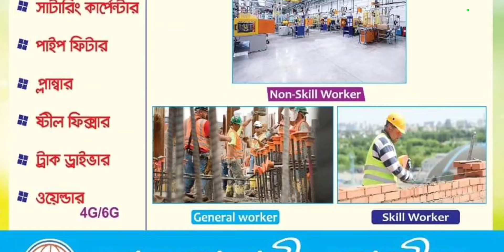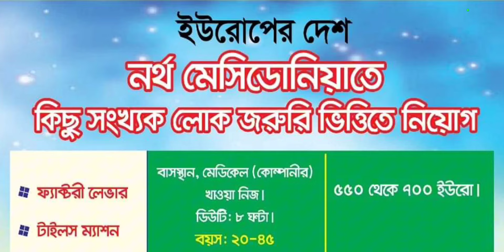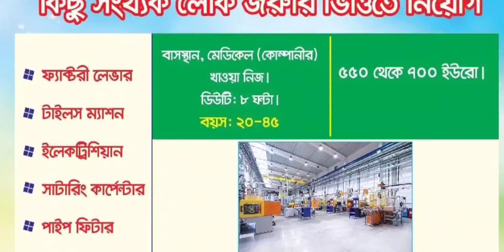বাংলাদেশ থেকে কর্মী নেবে ইউরোপের দেশ নর্থ মেসিডোনিয়া | Macedonia work permit visa2024 । বিশাল নিয়োগ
মেসিডোনিয়া কেমন দেশ | বাংলাদেশ থেকে কর্মী নেবে নর্থ মেসিডোনিয়া | Macedonia work permit visa 2024
মেসিডোনিয়া ইউরোপের ছোট্ট একটি দেশ। বিখ্যাত আলেকজান্ডার দ্য গ্রেট জন্ম নিয়েছিলেন এই দেশটিতে। ইউরোপের এই দেশটি প্রাকৃতিক ভাবে বেশ সমৃদ্ধ। সারি সারি পর্বতমালা আর সবুজ গাছগাছালিতে ঘেরা এই দেশটি ভ্রমণ পিয়াসুদে কাছে বেশ জনপ্রিয়। বলা হয়ে থাকে মেসিডোনিয়া ইউরোপের প্রাকৃতিক সৌন্দর্যের দেশগুলোর মধ্যে অন্যতম। মেসিডোনিয়া দক্ষিণ-পূর্ব ইউরোপের বলকান উপদ্বীপের একটি ছোট্ট দেশ। ২৪ হাজার ৮৫৬ বর্গ কিলোমিটার এলাকা জুড়ে দেশটির অবস্থান। এর মধ্যে স্থলভাগের আয়তন ২৪ হাজার ৩৭৯ বর্গ কিলোমিটার এবং জলভাগের আয়তন ৪৭৭ বর্গ কিলোমিটার। ভূমি-বেষ্টিত মেসিডোনিয়ার উত্তর-পশ্চিমে কসোভো, উত্তরে সার্বিয়া, পূর্বে বুলগেরিয়া, দক্ষিণে গ্রিস এবং পশ্চিমে আলবেনিয়া’র অবস্থান। দেশটির ভৌগোলিক বৈশিষ্ট্যে পর্বত, উপত্যকা ও নদী দেখতে পাওয়া যায়। সেই সাথে দেশটিতে প্রাচীন সভ্যতার নিদর্শন দেখতে পাওয়া যায়। ভূ-প্রকৃতি আর ইতিহাস সমৃদ্ধ দেশটি বিশ্বের কাছে আকষর্ণীয় নাম। যদিও দেশটি ইউরোপের অন্যান্য দেশের তুলনায় অর্থনৈতিকভাবে খুব একটা শক্তিশালী নয়। তারপরও দেশটি আগামীতে অর্থনৈতিক দিক থেকে শক্তি হতে চায়। এবার দেশটিতে দক্ষকর্মী নিয়োগ দিতে চলেছে বাংলাদেশ থেকে। কেমন বেতন হবে? কি ধরনের কাজ হবে এসব প্রশ্নের উত্তরসহ নর্থ মেসিডোনিয়ার আদ্যোপান্ত নিয়ে সাজিয়েছি এবারের দেশ এক্সপ্লোরের পর্বটি।